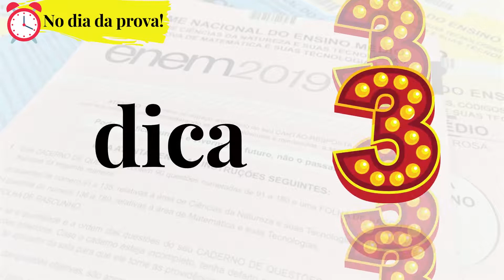NATYNOENEM | 5 DICAS PARA O ENEM 2020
Olá, gente!
Tudo bem? Espero que sim!
Hoje você acompanha 5 dicas maravilhosas para arrasar no Enem2020! Espero que você consiga ser aprovado no curso dos seus sonhos!
Um super beijo e até amanhã 😍✨😘!

Algumas imagens foram extraídas da internet!

* Proibido a replicação dos vídeos e textos vinculados neste espaço sem a AUTORIZAÇÃO EXPRESSA deste Canal * *